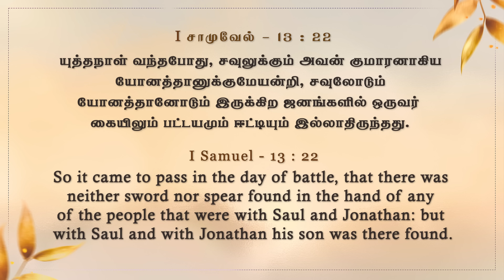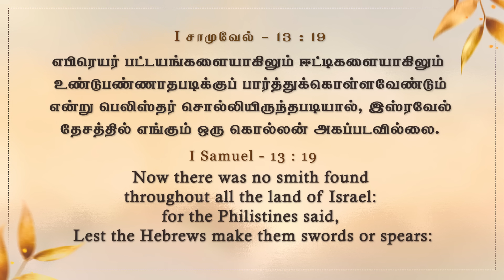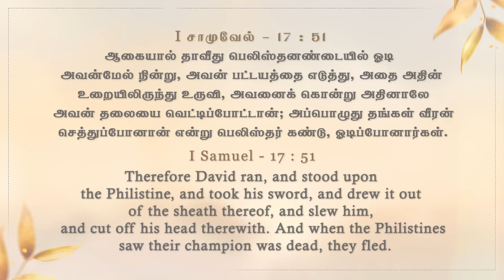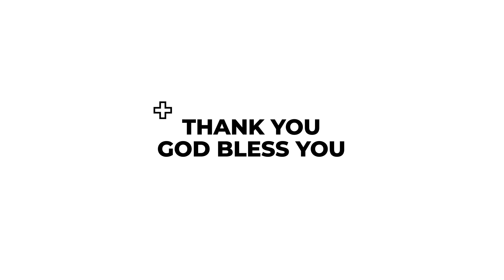சத்துருவை தப்ப விடாதே | கிருபையும் சத்தியமும் | EP - 1002 | DAILY MANNA | JOHNSAM JOYSON